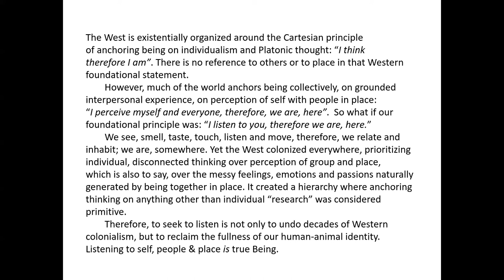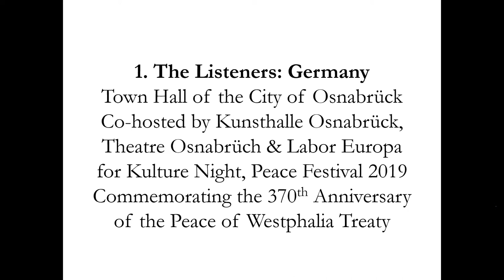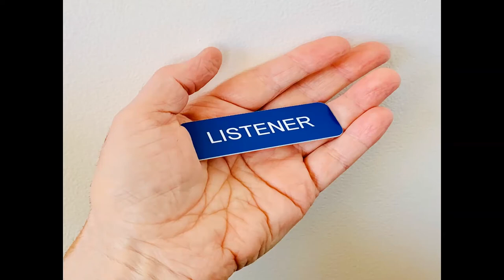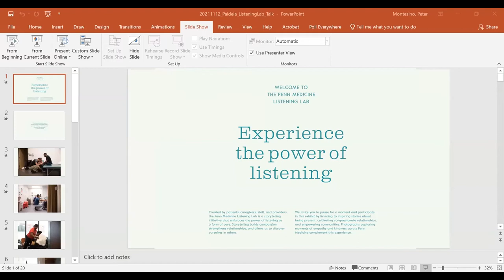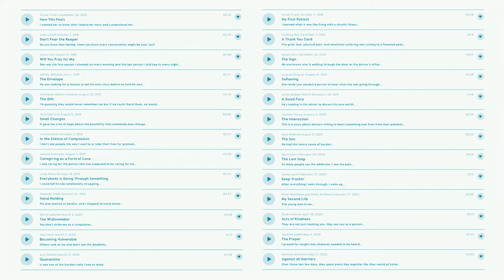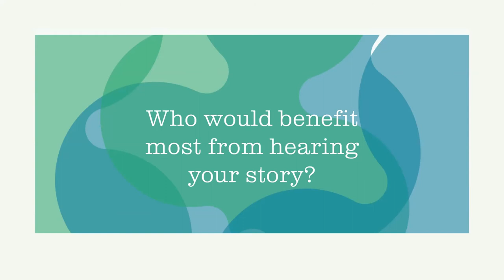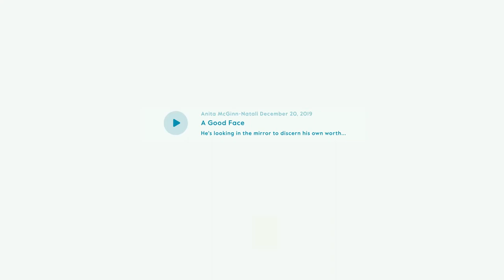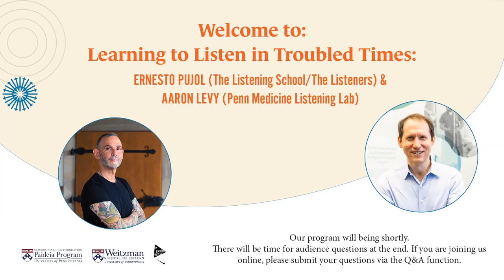Learning to Listening in Troubled Times: Ernesto Pujol and Aaron Levy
Event featuring social choreographer Ernesto Pujol and curator/scholar Aaron Levy. Pujol and Levy discussed their deep engagements with listening, and illuminated the ways listening can be a form of care and grounds for transformation. Deborah A. Thomas (Director, Center for Experimental Ethnography) moderated the discussion.

A collaboration between SNF Paideia Program, Stuart Weitzman School of Design, and Center for Experimental Ethnography at Penn.